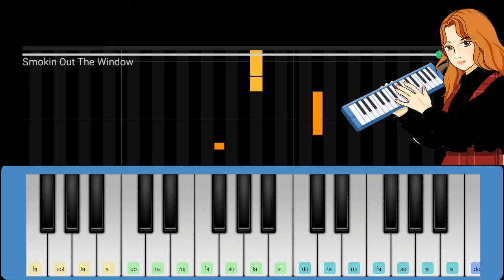Bruno Mars, Anderson .Paak, Silk Sonic - Smokin Out The Window (Pianika/Melodica Tutorial)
Tutorial pianika / cover pianika  Bruno Mars, Anderson .Paak, Silk Sonic - Smokin Out The Window
Halo semua, namaku Siti, aku sangat suka bermain pianika. Di channel ini aku akan mengupload tutorial pianika lagu-lagu populer 3x seminggu, Jadi jangan sampai ketinggalan yaa...

Bruno Mars, Anderson .Paak, Silk Sonic - Smokin Out The Window Tutorial
Hi all, my name is Siti. I really love to play Melodica. In this channel I will uploaded the latest hits song melodica tutorial for 3 times a week.